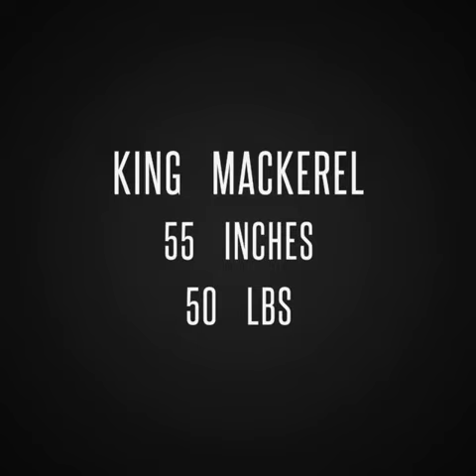Tournament Sized King Mackerel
Epic 50lb 55in King Mackerel caught off Wrightsville Beach, NC. Captain Jesse & Natasha Gawlik own, and operate Ocean Stinger Charters, and are open year round! Call today to book your charter!